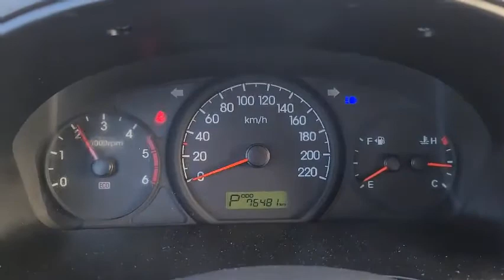2010 Hyundai Grand Starex AMBULANCE ឡានលក់តម្លៃ: 1xxxx$ (ក្រដាសពន្ធ)